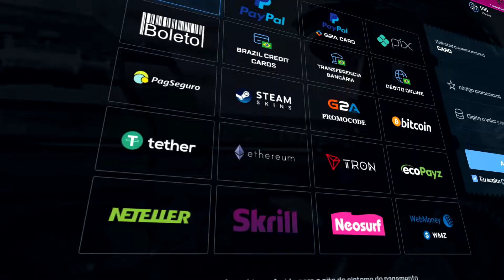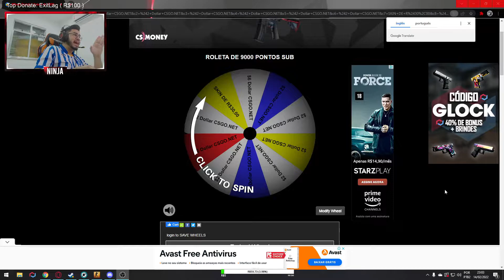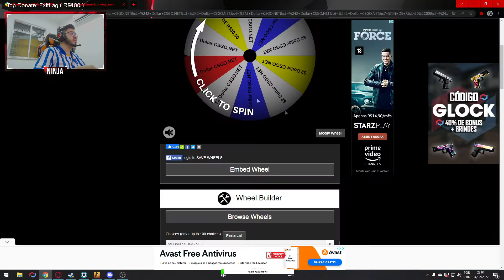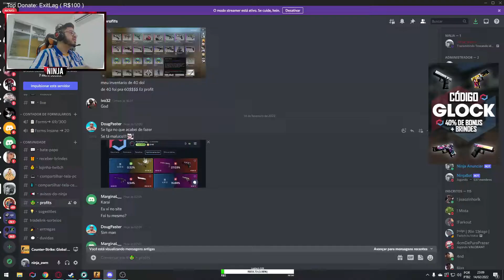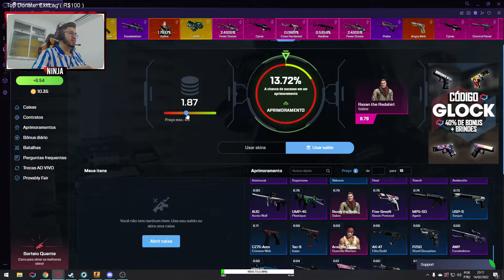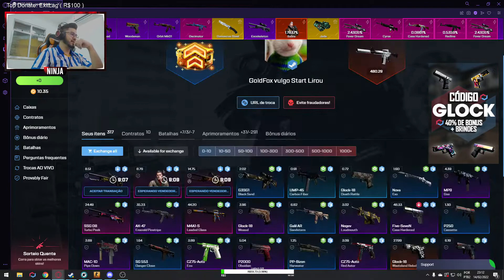O QUE VIER NA ''Roleta Surpresa'' EU DEPOSITO NO CSGONET